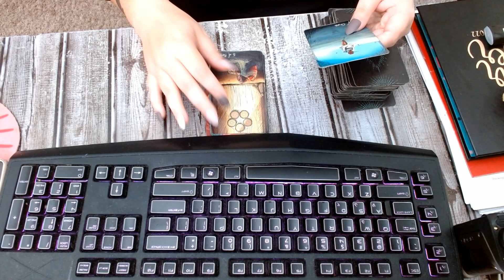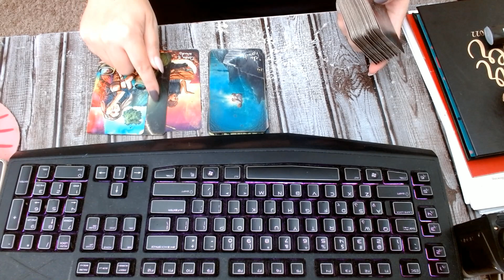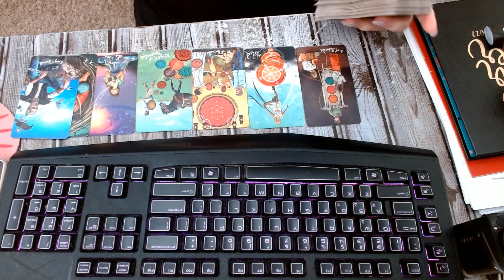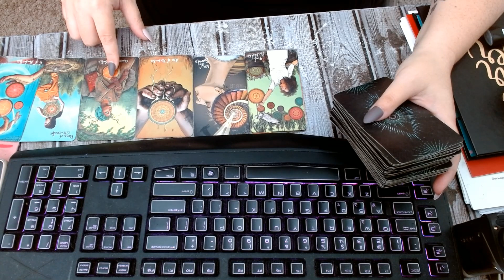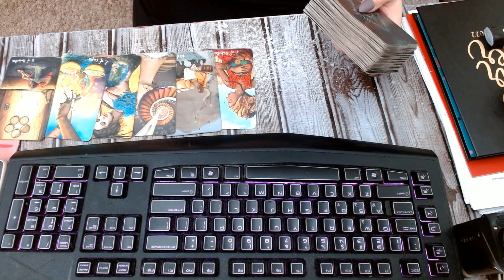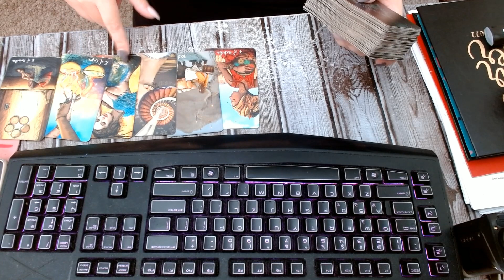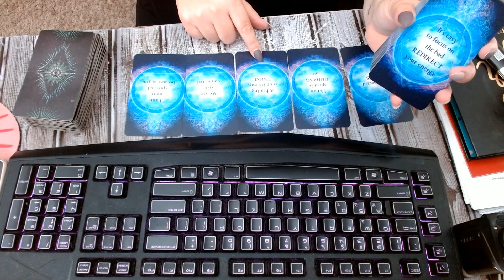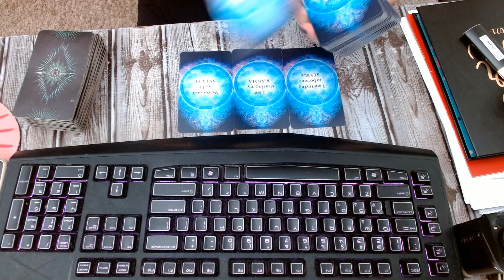twin flame daily tarot reading dm/df messages 06112021